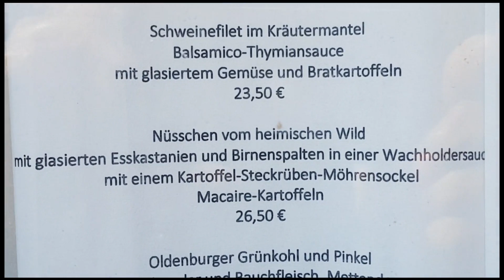A Beer-garden, A Church, & A Police Office On Our Relaxing Nature Walk?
Can anyone tell me why there is a Beer-garden, a church, & a Police office all so very close to each other??  LOL!!  I hope you enjoy the video.

Blessed Be